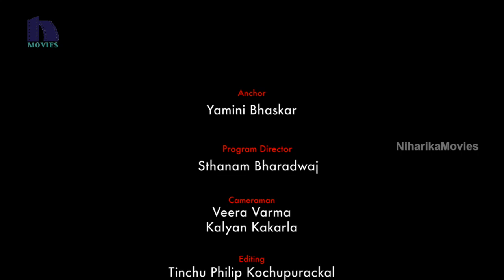Yamini Bhaskar Interviews Rao Ramesh about Katamarayudu || Katamarayudu Movie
Watch Yamini Bhaskar Interviews Rao Ramesh about Katamarayudu.